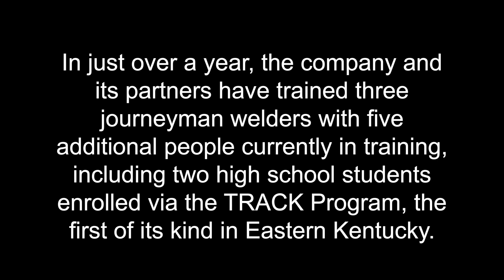EKCEP Assists Phillips Diversified Manufacturing with Apprenticeship to Retain Skilled Employees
EKCEP's Business Services Team first met in 2017 with management from Phillips Diversified Manufacturing, a contract manufacturer with five facilities in Eastern Kentucky's Clay and Jackson counties, to discuss a new apprenticeship program at the company. Since then, with input and contributions from other partners including Clay County Area Technology Center and the Kentucky apprenticeship office, Phillips Diversified has begun training welders in-house, with three having completing the program and five others currently in training.

EKCEP helps workers and businesses in 23 Eastern Kentucky counties meet the challenges and seize the opportunities of today's economy. EKCEP operates the Kentucky Career Center JobSight network of workforce centers, which provide access to more than a dozen state and federal programs that offer employment and training assistance for jobseekers and employers all under one roof. Find us online at ekcep.org.